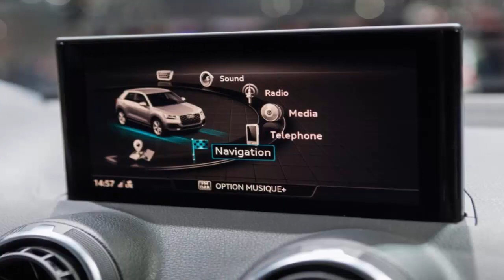Audi Q2 SUV New Model Car Specs Wallpaper HD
1.